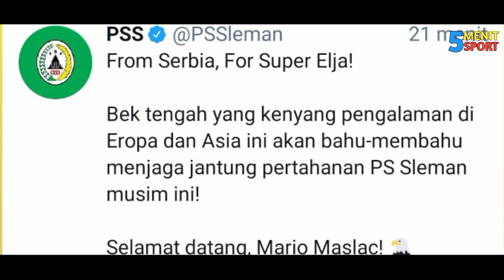BREAKING!!! SKILL & GOAL PEMAIN BARU PSS SLEMAN ASAL EROPA "MARIO MASLAC"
PSS Sleman resmi rekrut bek jangkung asal Serbia Mario Maslac.

    Sejauh ini, PSS pun baru resmi mengumumkan dua pemain asing untuk kompetisi musim ini.

    Satu pemain asing asal Argentina, Nico Velez, dan satu lagi adalah Maslać.